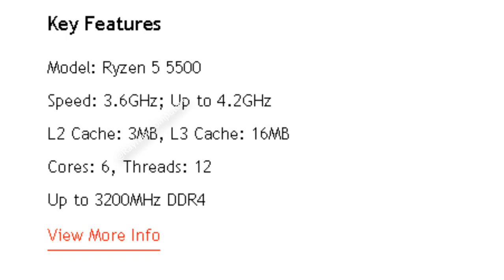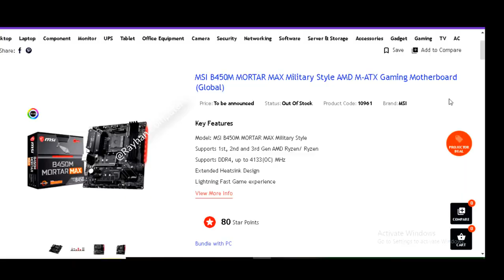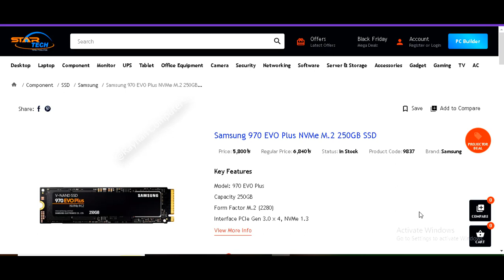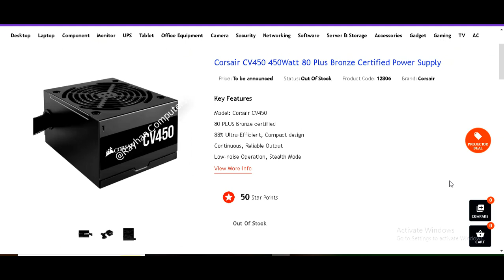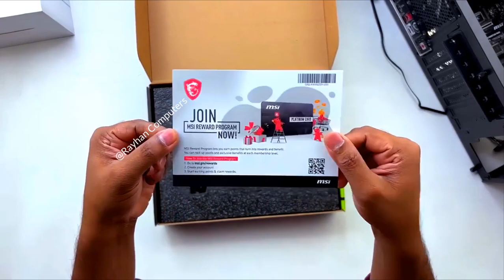AMD Ryzen 5 5600 || 60k best PC build ryzen 5 5500 || Gaming PC Build in Bangladesh 2022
PC Configuration :
Cpu : AMD ryzen 5 5500
Cpu Cooler : stock cooler
Mobo : mis b450m mortar max
ram : PNY xlr8 8GBx2 16gb 3200gb
Storage : samsung 970 evo plus 250gb
graphics card : MSI GEFORCE GTX 1650 VENTUS XS 4G
Power Supply : Corsair CV 450
Casing : darkflash dk352
Price : 60,000/=

০১৩১৬০৮২২০২ বিকাশ/imo/WhatsApp
অথবা কল করে দোকানে আসুন।

tags.

Video:- @TechMania |BD|  ভাই কপিরাইট দিয়েন না 🥰